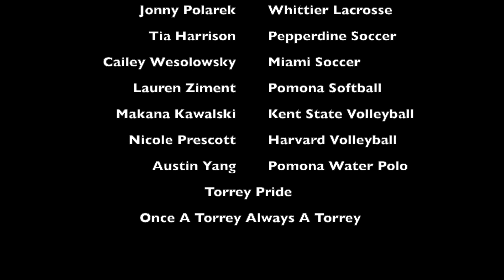La Jolla Country Day Class of 2020 Student-Athlete College Commitments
LJCDS is very proud of the many student-athletes who will competing in college next year. Check out this video to see their commitment announcements.